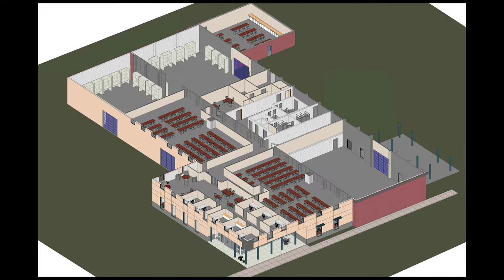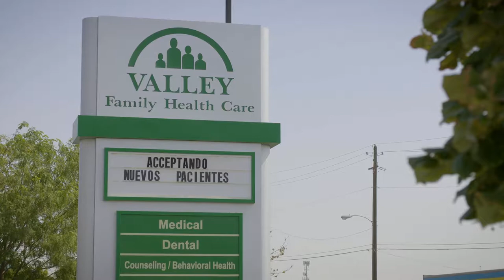Discover TVCC Fall 2018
Explore TVCC Fall 2018 Video

Treasure Valley Community College does not discriminate on the basis of race, color, sex, marital status, sexual orientation, religion, national origin, age or disability in any educational programs, activities or employment. Persons having questions about equal opportunity and nondiscrimination should contact the Human Resources Director located in PAC 105, email or call or TTY . Treasure Valley Community College is an equal opportunity educator and employer.